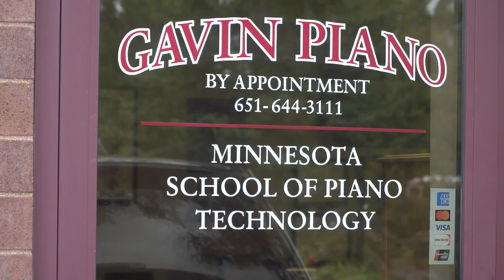Gavin Piano Services White Bear Lake Minnesota 55110